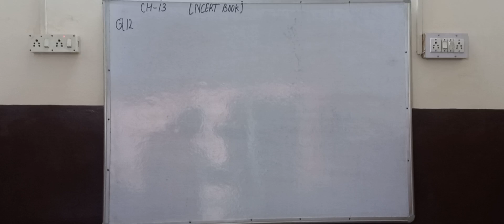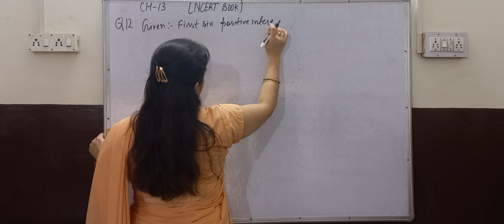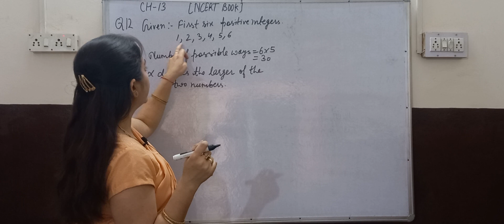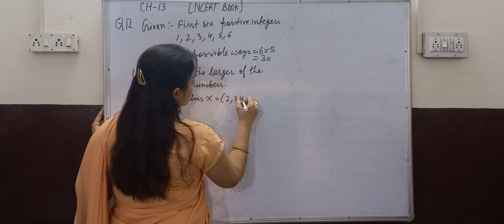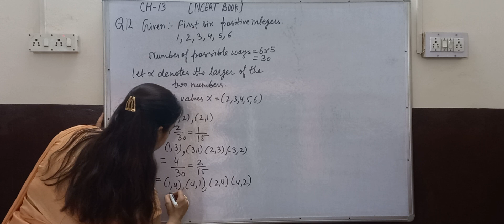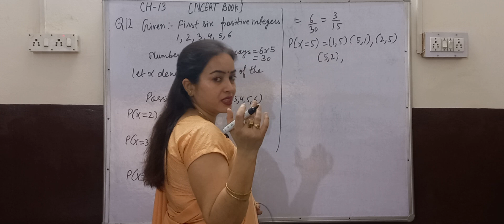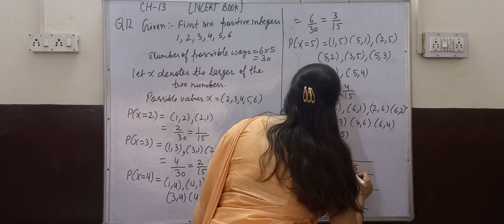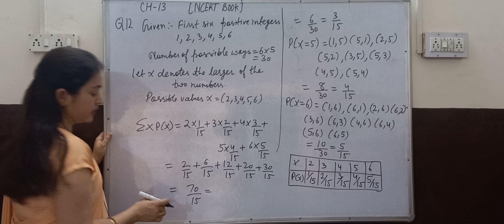Class 12 MATHS |Ch 13 Probability |Ex.13.4 Q12 | CBSE | NCERT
Hello students in this video I explained about Ch 13 Probability. Class 12 Maths.
 My explanation is very simple.It is easy to understand.